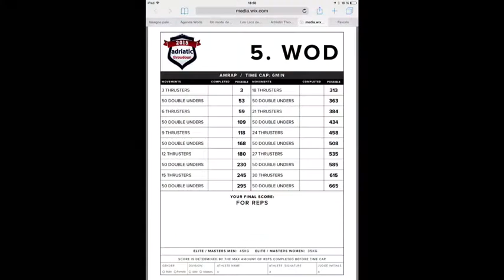Soligo Fabian- Final adriaticthrowdown Wod 1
Crossfit thrusters DU